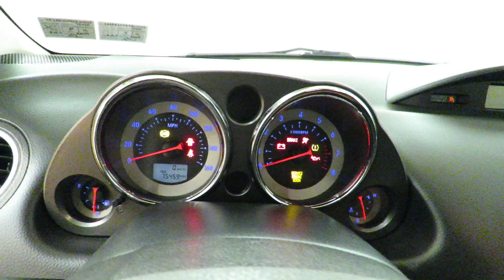2009 Mitsubishi Eclipse @CarVision.com 75,421 Miles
Stock  014145

This 2009 Mitsubishi Eclipse ALLOY WHEELS is proudly offered by Car Vision

This 2009 Mitsubishi Eclipse comes with a CARFAX Buyback Guarantee, which means you can buy with confidence. This low mileage Mitsubishi Eclipse has barely been touched. It's the next best thing to buying new.

You've found the one you've been looking for. Your dream car. At Car Vision, we strive to provide you with the best quality vehicles for the lowest possible price, and this Eclipse ALLOY WHEELS is no exception.